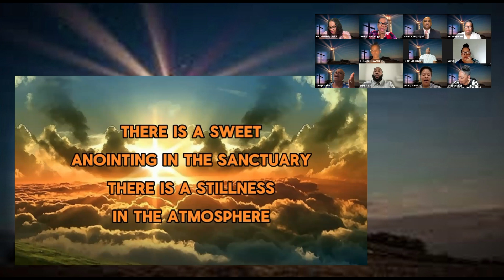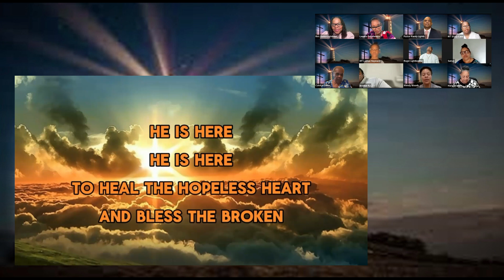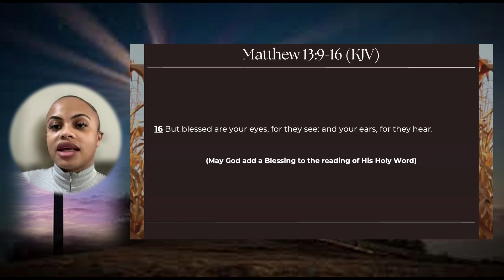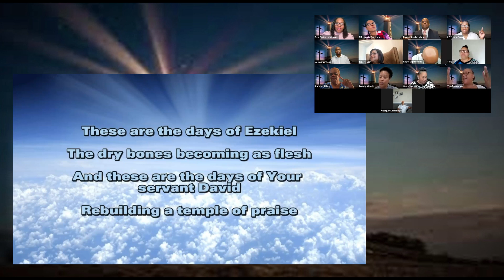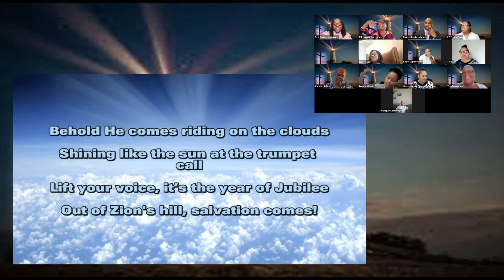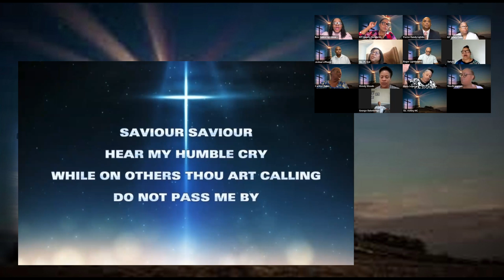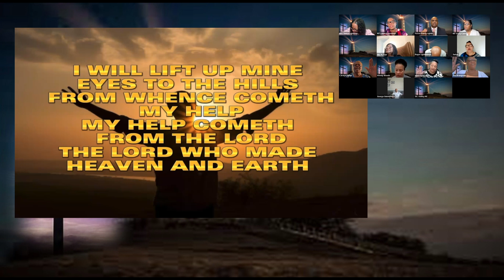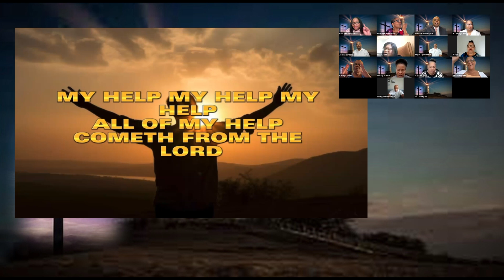BEACONS FOR CHRIST MINISTRY - JUNE 30, 2024 - PRAISE & WORSHIP